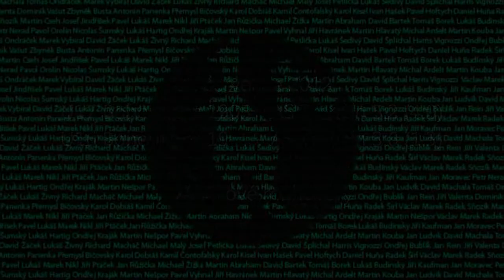26.07.2012 U17 a U16 - AS Trenčín, pozápasové rozhovory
Mladí Klokani se na soustředění ve Zlíně utkali se slovenským týmem AS Trenčín.